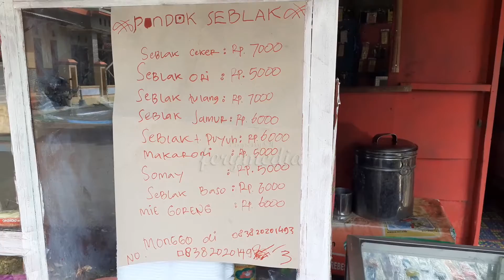Membuat Seblak Tulang Super Enak di Pondok S3bl4k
Membuat Seblak Tulang Super Pedas di Pondok S3bl4k